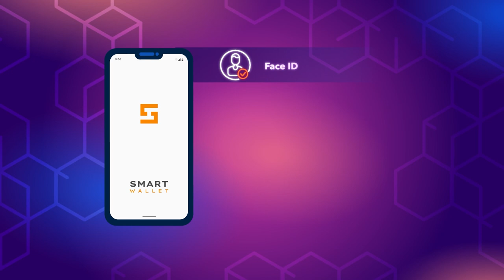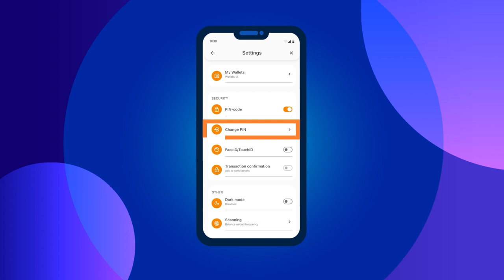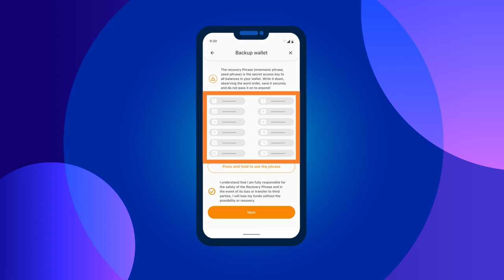Grundlagen der sicheren Arbeit mit der Smart Wallet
Der Token Ultima wird von der Smart Wallet unterstützt, einer modernen Krypto-Wallet mit einem hohen Maß an Sicherheit. Zu ihren Hauptvorteilen gehören Sicherheit, Anonymität und Benutzerfreundlichkeit.

Selbst die fortschrittlichsten Datenschutztechnologien können jedoch Ihre Gelder nicht schützen, wenn Sie einfache, aber wichtige Sicherheitsregeln nicht befolgen. In dieser Anleitung informieren wir Sie über diese Regeln. Befolgen Sie diese, um Ihre Mittel zu schützen und möglichst positive Erfahrungen bei der Arbeit auf dem Kryptomarkt zu machen.